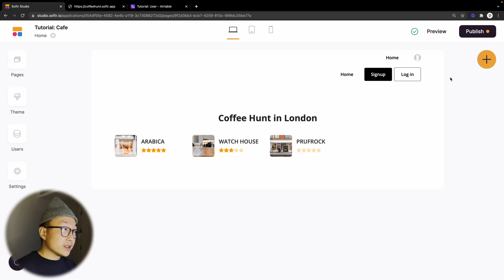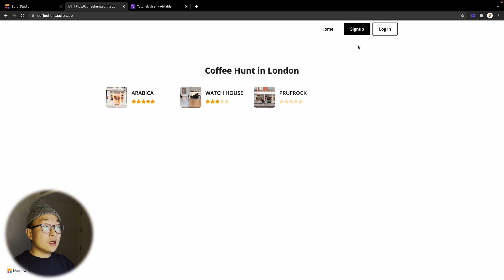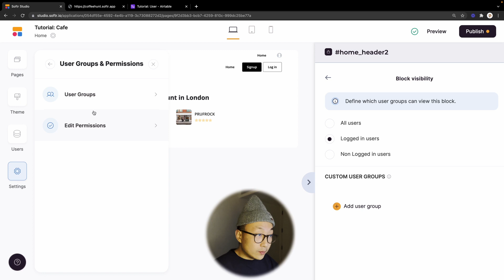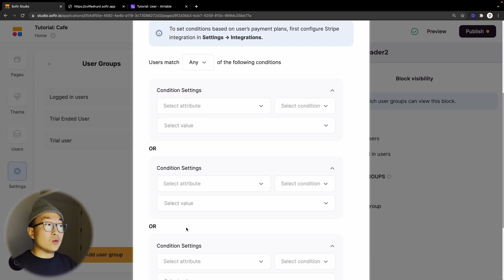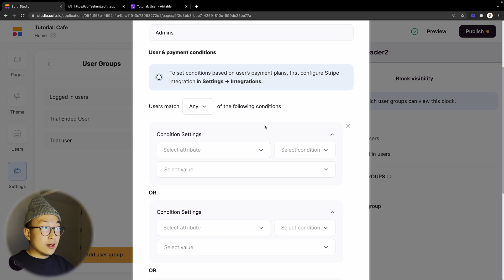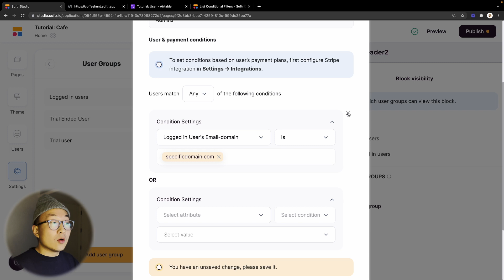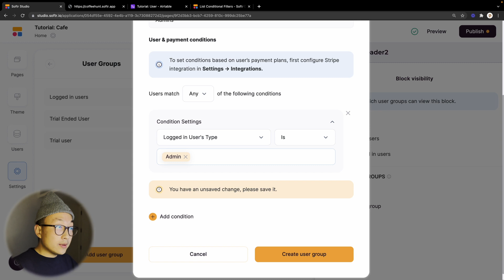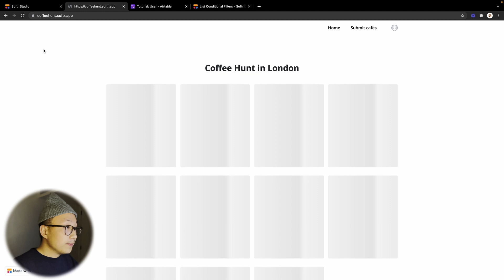Softr Tutorial: Dynamic header with user groups and visibility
Hey!
Nomo is a creative design studio helping entrepreneurs, designers, and artists launch their dream projects without writing any codes.

In today's Softr tutorial we will learn how to use user group and visibility to display different contents dynamically for different user types.

I hope this tutorial helped and if you have any confusion still, please do not hesitate to leave comments or organize a free zoom consultation with me

Like what you are seeing? You can build your next business or side project with Softr in no time! Feel free to use my referral